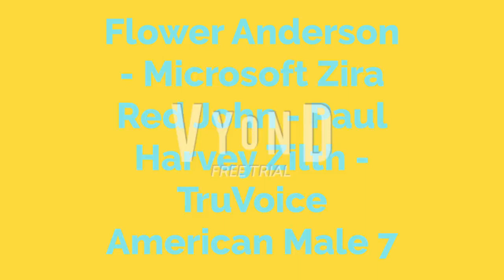Universal Logo Bloopers 109: We're back but we are stirring things up!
The wait is finally over! A new season has kicked off, and now we will finally know who the new character is, as well as an old character making a comeback! Enjoy the episode!
G4p TV Isn't just home for many Series such as Universal Logo Bloopers, Roblox Ads Error GA and many other series, but this channel is also Home for Videos, so Subscribe to my Channel and Click the Bell Icon so you won't miss my new videos i upload!